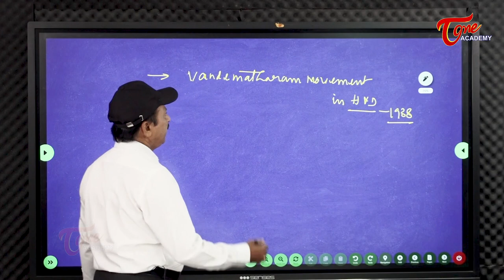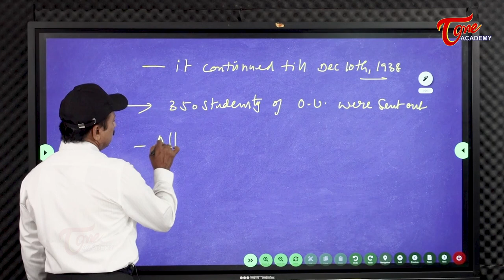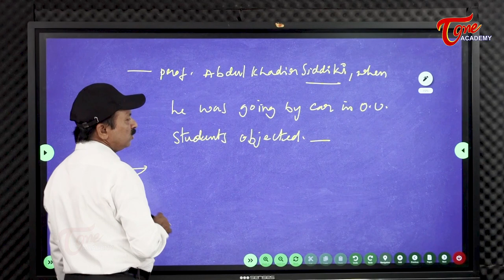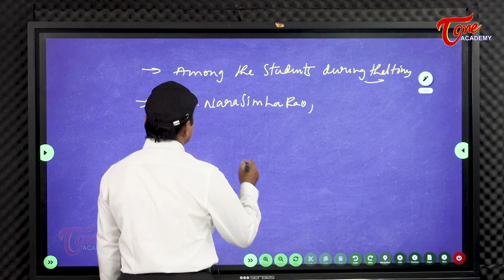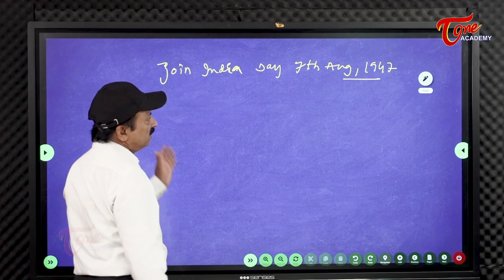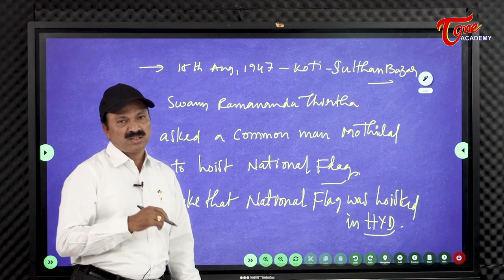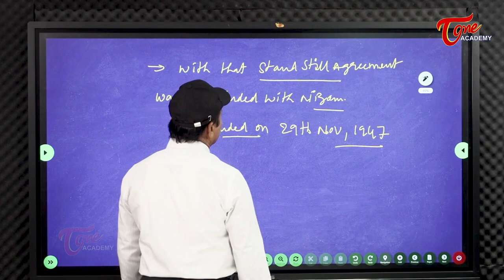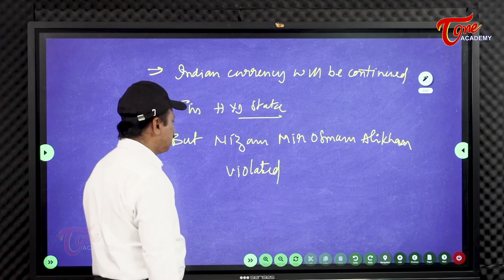Vande Mataram Movement In Hyderabad | Telangana History | Tone Academy | Balakrishna